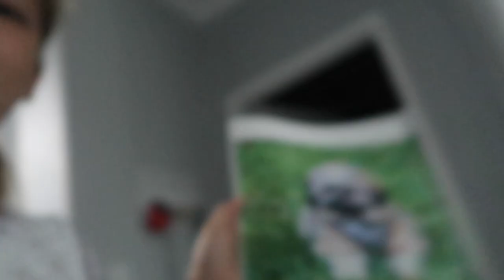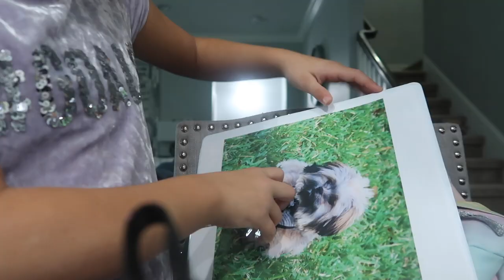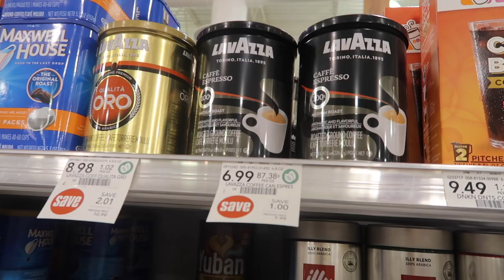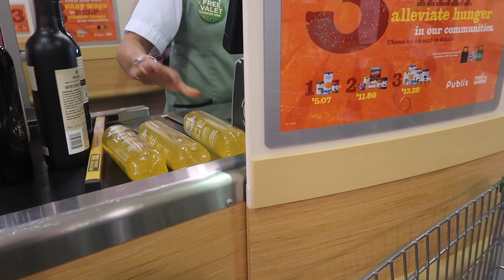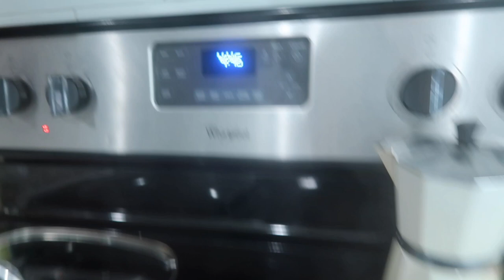I DID EVERYTHING WRONG 🤭🤯😳 #325